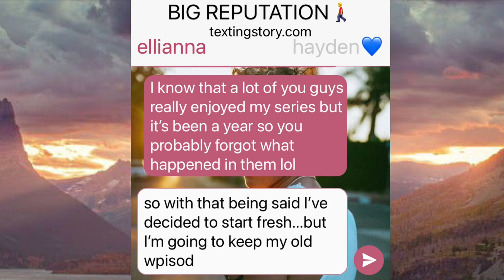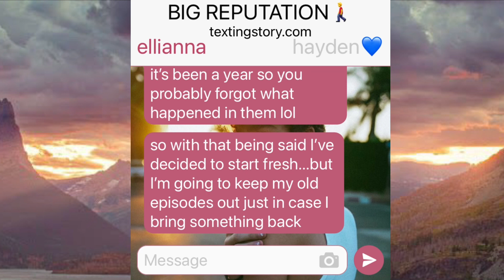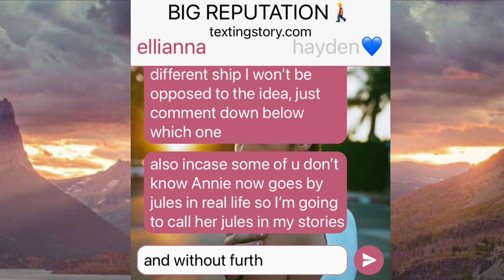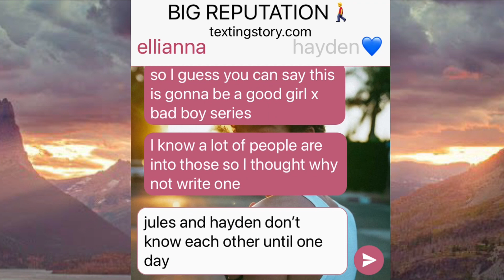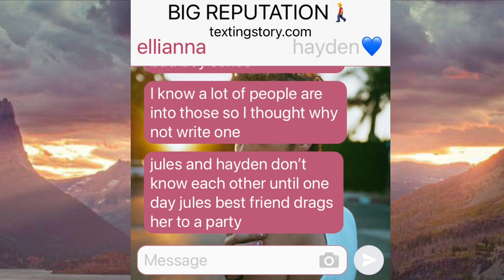HANNIE 🚶‍♂️BIG REPUTATION🚶‍♂️ TRAILER